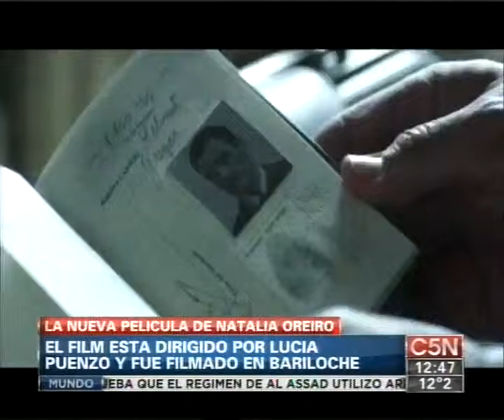CN5 - Natalia Oreiro gave an inteview talking about Wakolda